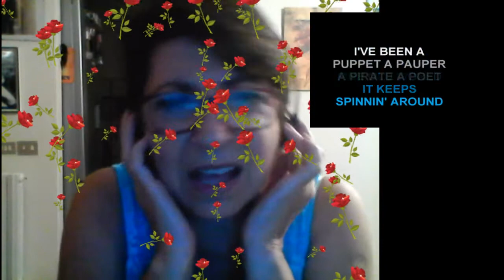thats life singer Rita 11 sett 2020